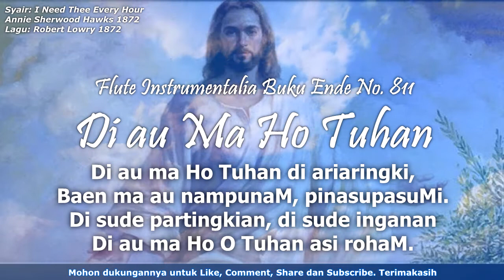Buku Ende No. 811 Di Au Ma Ho Tuhan | Flute Instrumental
BE. No. 811 "Di Au Ma Ho Tuhan"
Syair: I Need Thee Every Hour,
Annie Sherwood Hawks 1872,

Lirik:

Di au ma Ho Tuhan di ari-aringki,
Ai denggan ni basaM padame rohangki.
Di sude partingkian, di sude inganan
Di au ma Ho O Tuhan asi rohaM.

Di au ma Ho Tuhan di pangunjunan i,
Monang do au Tuhan molo Ho donganki.

Di au ma Ho Tuhan di las ni roha i,
Apuli au Tuhan di sitaononki.

Di au ma Ho Tuhan di ariaringki,
Baen ma au nampunaM, pinasupasuMi.